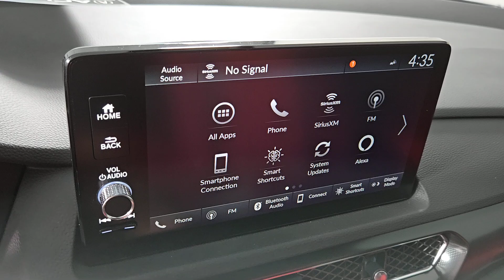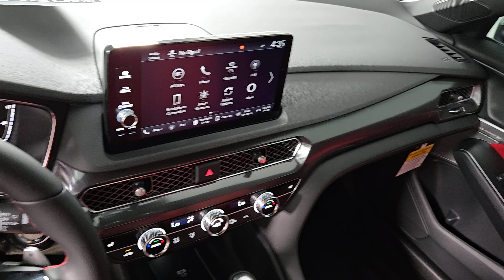2025 Acura Integra A-Spec Tech Package Henderson NV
New 2025 Acura Integra A-Spec Tech Package available at Findlay Acura located in 315 Auto Mall Dr,, Henderson, NV, 89014.
Stock#: 250049 - VIN#: 19UDE4H68SA002385

Get a feel for the  2025  Acura Integra. This boldly stylish Integra delivers spirited performance with a premium feel. Powerful, beautifully crafted, versatile, and economical, it adds fun and excitement to every drive. The following are some of this vehicles highlighted options: Apple Carplay®/Android Auto®, Head-Up Display, Moonroof, Heated Mirrors, Premium Sound System, Lane Keeping Assist, Satellite Radio, Remote Engine Start, Power Passenger Seat, Fog Lamps. Don't miss out on the fun you could be having in this sporty Integra. Our team will give you an outstanding test drive experience. Stop in today!